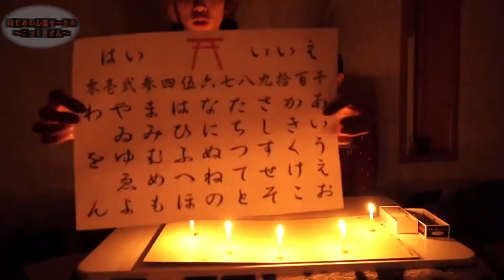4 วิธีเห็นผี (ต่างประเทศ)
4 วิธีเห็นผี (ต่างประเทศ)

ต้นกำเนิด OUIJA วีจี ผีถ้วยแก้วแบบฝรั่ง น่ากลัวไม่แพ้ของไทย
พิสูจน์! 8 พิธีกรรม เรียกผี จากทั่วโลก ที่หลอนจนขนหัวลุก
ตำนาน Bloody Mary – บลัดดี้ แมรี่